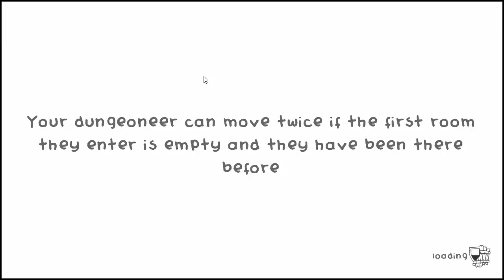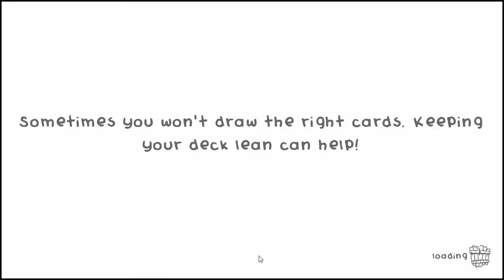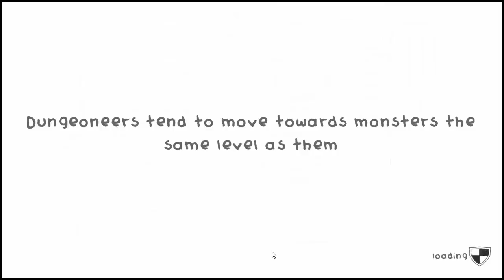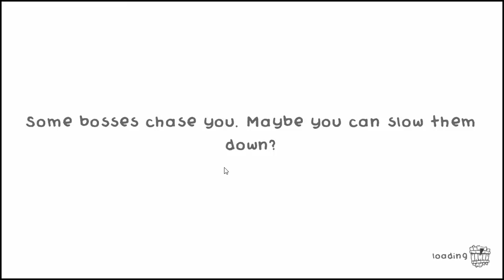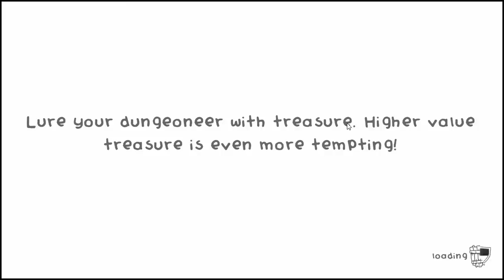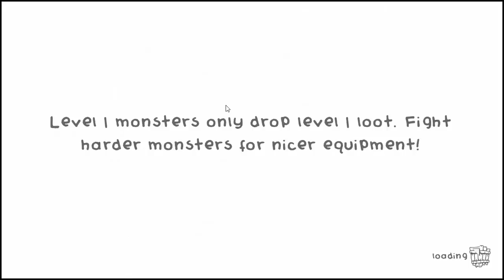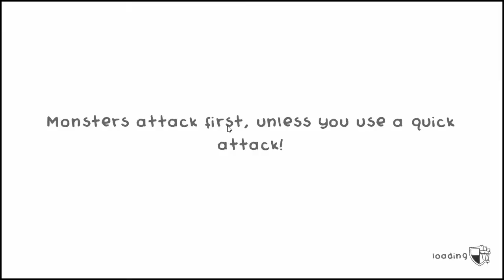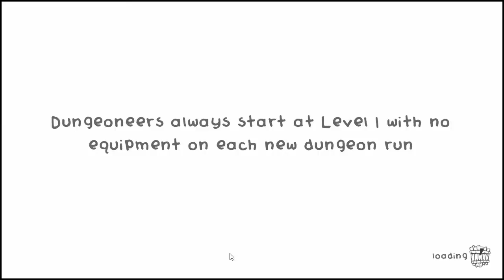Let's Play Guild of Dungeoneering, Episode 22